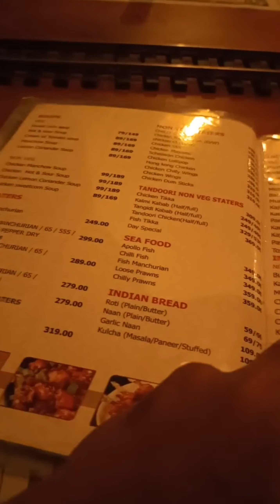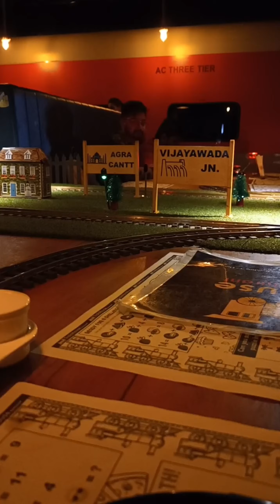745rs ki 🔥Famous 🤩🤤Mughlai బిర్యానీ & Dragon చికెన్ 🚂 Train House restaurant ♥️😍Rajahmundry లో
Tasty and famous Mughlai Biryani and Dragon chicken in our Rajahmundry,

ThAnK yOu VeRy MuCh aNd LoT's Of LoVe.